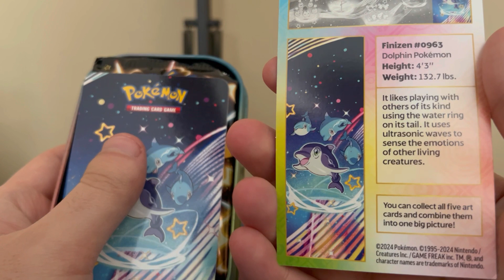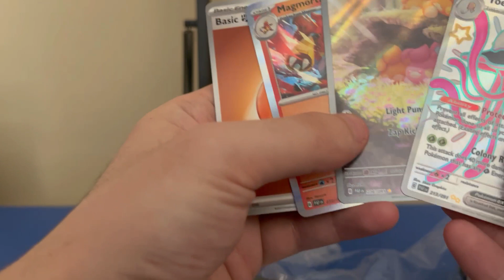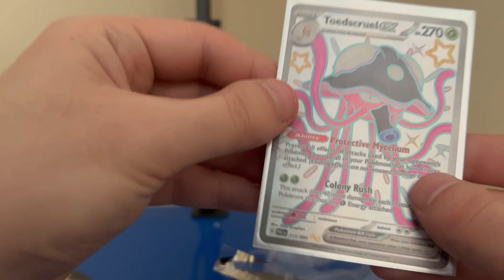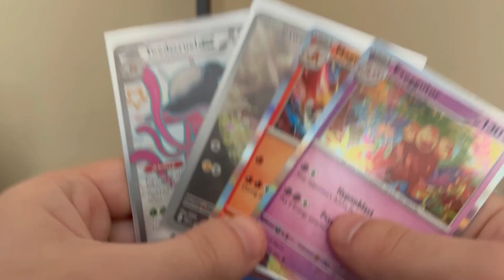I Opened This Pokemon Mini Tin